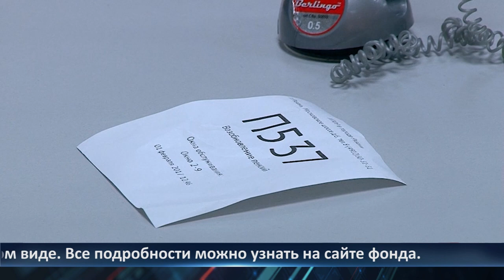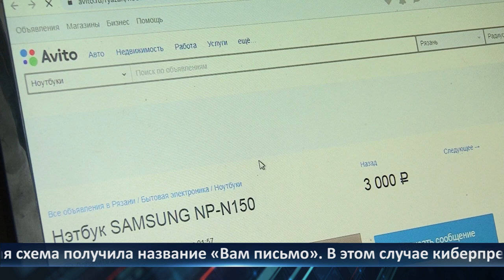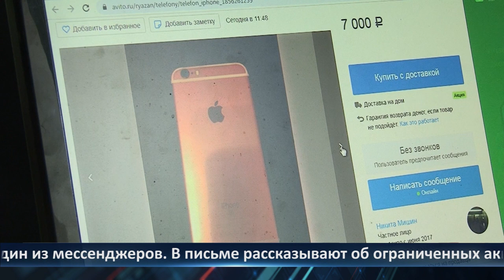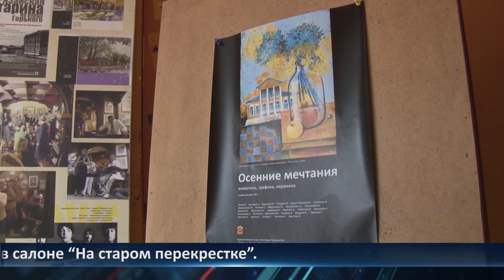День города - новости Рязани 24.11.2022